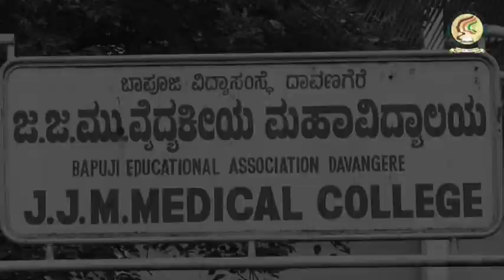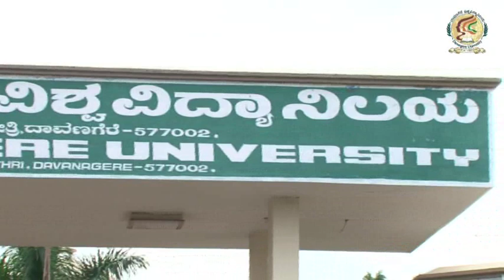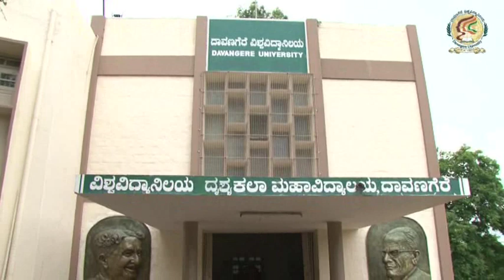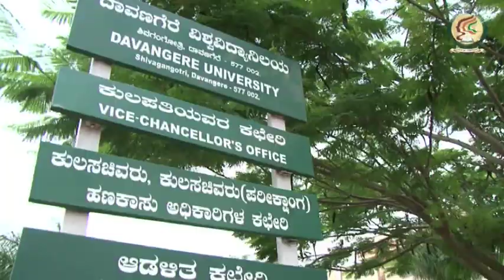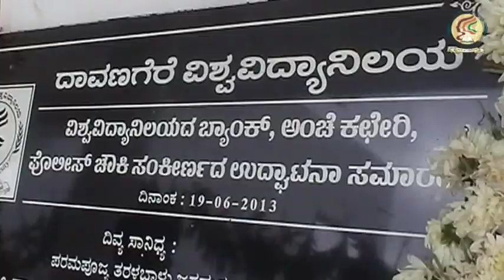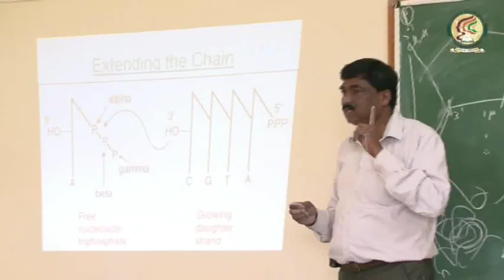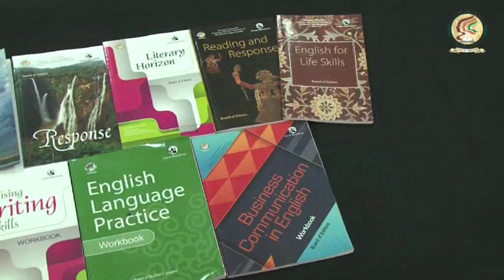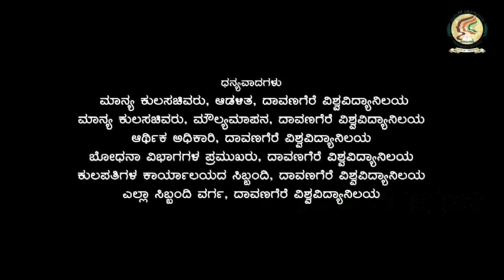Davanagere University | Kannada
Davangere University is one of the youngest State Universities located in central Karnataka. and comes under Davangere and Chitradurga jurisdiction and is headquartered at Davangere.

Davangere University was established on 18th August to meet the educational aspirations of the people of this region and has 124 Colleges affiliated to it in total, with one Constituent College and one Autonomous College, offering Graduate and PG programs in various disciplines catering educational needs of more than 60,000 students.

124 Colleges affiliated to it in total, with one Constituent College and one Autonomous College, offering Graduate and PG programs in various disciplines catering educational needs of more than 60,000 students.